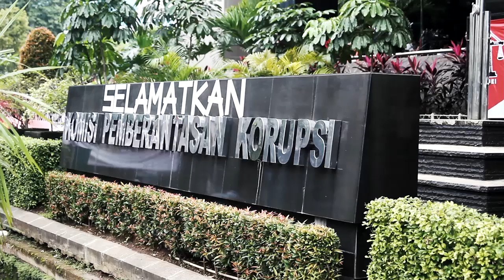Sorgemagz.com - JUMAT KERAMAT l Marjinal Live at KPK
"Ketika sebuah lembaga penegak hukum yang tugasnya memberantas korupsi dilemahkan, kita tentu tak bisa tinggal diam. Kita, kaum marjinal, harus memberikan perlawanan,"
Mike Marjinal

Marjinal, band punk asal Jakarta, Jumat (20/2) menggelar konser di Komisi Pemberantasan Korupsi (KPK) di Bilangan Kuningan, Jakarta. Konser yang diberi tajuk Jumat Keramat itu sebagai bentuk dukungan terhadap KPK yang sedang dilemahkan. Video berikut adalah sepenggal rekaman konser tersebut. Dalam video ini Marjinal membawakan Hukum Rimba dan sebuah lagu baru yang didedikasikan untuk perjuangan anti korupsi, berjudul "Kita Perangi Korupsi". Simak videonya